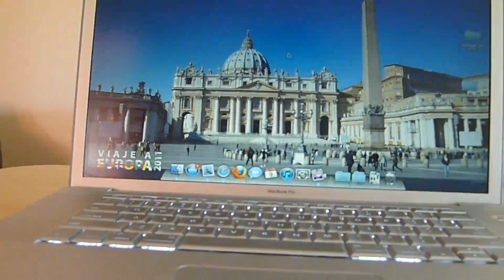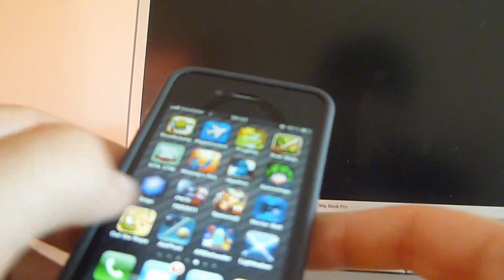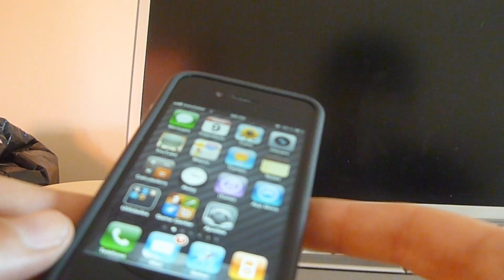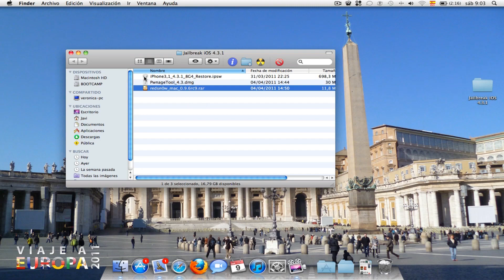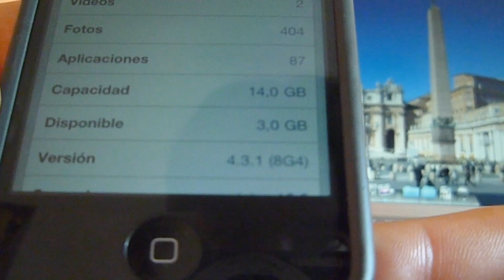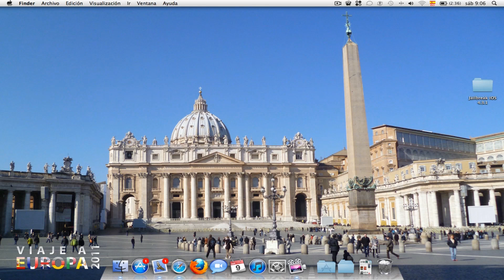Jailbreak iOS 4.3.1 (Untethered) iPhone-iPod-iPad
En este video veremos como Jailbrekear el iPhone / iPod o iPad con Redsn0w para el iOS 4.3.1.

IMPORTANTE: si actualmente tienes el iPhone liberado mucho cuidado al actualizar ya que puedes subir la baseband y perderás la posibilidad de liberar tu iPhone.
Podemos usar Redn0w 0.9.6rc10, Pwnage Tool 4.3 o SnowBreeze 2.5
La diferencia entre uno y otro es la siguiente, si quieres usar tu iPhone con tu compañía (la compañía que te ha vendido el teléfono) y no te tienes interés en liberarlo entonces usa Redns0w, es muy sencillo y lo puedes hacer tanto desde Windows como desde MAC.
Por el contrario, si tienes tu iPhone liberado via ultrasn0w y conservas una baseband antigua entonces usa PwnageTool o SnowBreeze para seguir conservando la baseband y seguir con tu iPhone liberado.

Guia Redns0w:
El procedimiento es muy sencillo:
1.- Descargamos el nuevo Redsn0w.
2.- Descargamos el iOS 4.3.1 correspondiente a nuestro dispositivo.

3.- Elegimos la casilla "Install Cydia"
4.- Apagamos el iPhone y los dejamos conectado via USB al ordenador.
5.- Seguimos las instrucciones que aparecen en pantalla para poner el iPhone en modo DFU.
6.- Listo!! el proceso se realizará solo y en unos 5 minutos aproximadamente tendrás tu dispositivo con el Jailbreak hecho.

Guía PwnageTool 4.3:
El procedimiento es también muy sencillo:
1.- Descargamos el nuevo PwnageTool 4.3 disponible solo para MAC.
2.- Descargamos el iOS 4.3.1 correspondiente a nuestro dispositivo.

Abrimos PwnageTool elegimos Expert Mode y vamos siguiendo las instrucciones en pantalla, primero elegimos nuestro dispositivo, luego el iOS 4.3.1 descargado
Le damos a Build y a Continuar, solo tendremos que elegir donde queremos guardar el nuevo firmware personalizado y a esperar, el proceso tarda un poco.
Una vez terminado el proceso de creación del firmware personalizado, pwnage tool nos ayudará a poner el iPhone en modo DFU, para ello tan solo tenemos que seguir los pasos que nos indican en pantalla.
Y ya está solo nos queda, abrir iTunes y con la tecla OPTION+Click en Restaurar podremos elegir nuestro nuevo firmware personalizado.